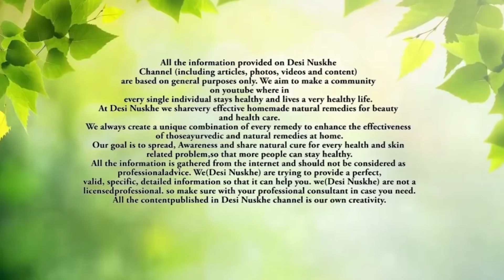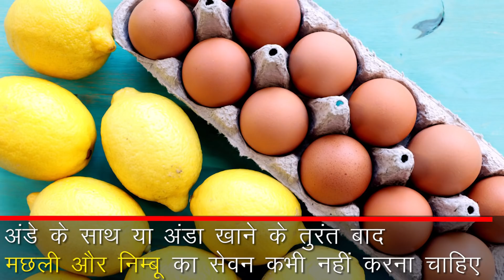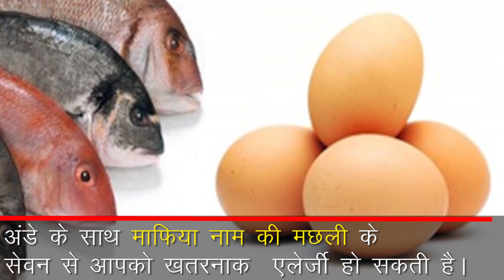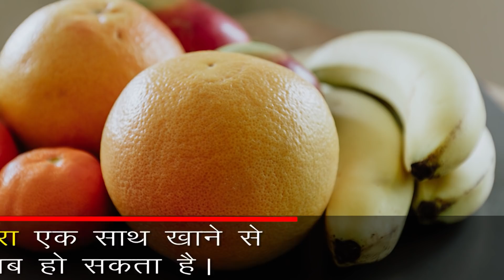रातों रात चेहरा भर जाएगा फुंसियों से अगर उबले अंडे के साथ खाई ये 2 चीज़ें। Health Tips in Hindi